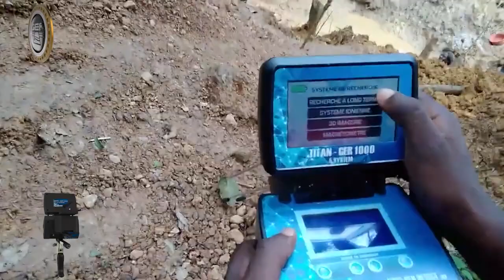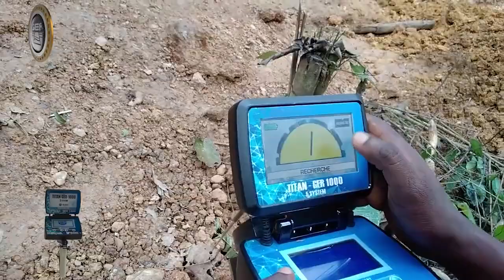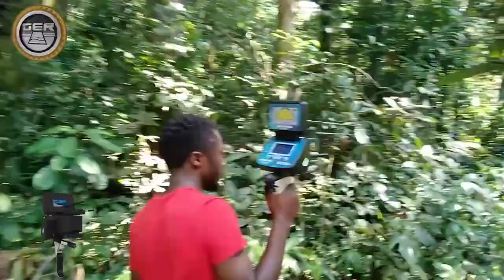عمليات التنقيب واكتشاف الذهب الخام في أفريقيا بواسطة جهاز TITAN GER 1000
جهاز TITAN GER - 1000
التكنولوجيا الحديثه للكشف عن الذهب والكنوز الدفينة تحت الارض
إن جهاز TITAN GER - 1000 هو من الأجهزة التي تستخدم للطريقة الأكثر تفوقا علميا ، فالجهاز يعمل بنظام تسلسل سريع جهاز واحد يعمل بخمسة أنظمة بحث مختلفة
1- نظام البحث عن الحقول الأيونية  ( الحقول الأيونية وهي الإشعاعات صادرة عن الذهب والكنوز الدفينة )
2- نظام الأستشعار عن بعد
3- نظام التصوير ثلاثي الأبعاد
4- نظام المغناطيسي ما غنتو ميتر
5- نظام الحث النبضي  (Pulse induction )
المدى الامامي للجهاز 2500 متر عمودي وبعمق 45 متر كحد أقصى.
مع امكانية تحديد العمق بالمتر والسنتيمتر في باطن الأرض.
الجهاز يعمل بأربع لغات – الألمانية –الانجليزية – الفرنسية - العربية
صناعة المانية
لمزيد من المعلومات يرجى زيارة الرابط التالي:

Ger Detect Kuwait
Address: Kuwait - Farwaniya - Ali Fahad Al Duwailah Street - AlBarrak Complex - Shop No.5